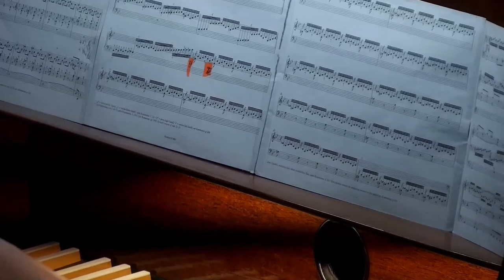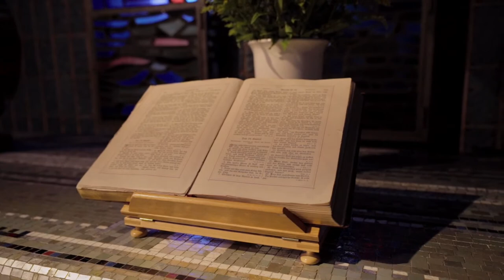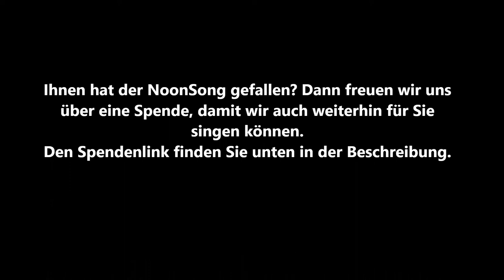NoonSong am Samstag, 12.11.2022 12:00 mit Chormusik von Schütz, Homilius und Gesius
Live aus der Kirche Am Hohenzollernplatz Berlin. Es singt sirventes berlin, Leitung Stefan Schuck.
Protestantische Musik aus Mitteldeutschland: Musik des Kantors der Marienkirche in Frankfurt (Oder) kennt heute kaum einer, auch das Werk des zu Lebzeiten hoch geschätzten Dresdner Hofkapellmeisters Gottfried August Homilius wird, auch durch das Engagement des NoonSong Vokalensembles sirventes berlin, gerade erst wieder entdeckt.

LITURGIE: Philip Radcliffe (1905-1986): Preces & Responses für vierstimmig gemischten Chor a cappella, TAGESPSALM: Psalm  6 Heinrich Schütz (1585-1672): Ach Herr, mein Gott, straf mich doch nicht (SWV 102) für vierstimmig gemischten Chor a cappella , WOCHENPSALM: Psalm  50 Gottfried August Homilius (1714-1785): Invoca me für vierstimmig gemischten Chor a cappella , CANTICUM: Bartholomäus Gesius (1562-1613): Hochpreiset meine Seele für fünfstimmig gemischten Chor a cappella, WOCHENLIED: Michael Praetorius (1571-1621): Es ist gewisslich an der Zeit für vierstimmig gemischten Chor a cappella
Organistin: Karolina Juodelyte
Pfarrerin Claudia Wüstenhagen
Liturgie vom Vorletzten Sonntag im Kirchenjahr
Bibelstelle: Evangelium nach Matthäus 25,31-40

Gefällt Ihnen dieser Livestream? Bitte spenden Sie, damit der NoonSong trotz Corona weiterhin für Sie singen kann:

00:00 Beginn des Livestreams
00:47 Johann Sebastian Bach (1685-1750): Präludium und Fuge, Orgel, BWV 535 (g-Moll)
04:27 Philip Radcliffe (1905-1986): Preces
06:14 Psalm 6: Heinrich Schütz (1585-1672): Ach Herr, mein Gott, straf mich doch nicht (SWV 102)
10:18 Psalm 50: Gottfried August Homilius (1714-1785): Invoca me
12:39 Schriftlesung: Evangelium nach Matthäus 25,31-40
15:17 Responsorium
16:29 Bartholomäus Gesius (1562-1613): Hochpreiset meine Seele
21:31 Philip Radcliffe (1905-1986): Responses
27:20 Michael Praetorius (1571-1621): Es ist gewisslich an der Zeit
31:00 Segen
31:45 Johann Sebastian Bach (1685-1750): Fuge g-Moll (BWV 535)